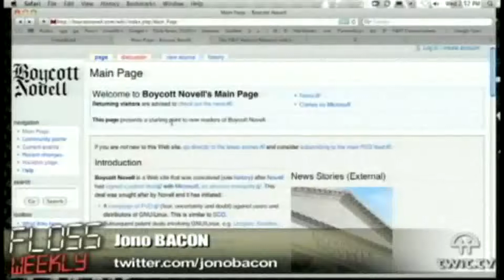FLOSS Weekly 91: Boycott Novell - Part 9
Hosts: Jono Bacon and Leo Laporte; Guest: Roy Schestowitz